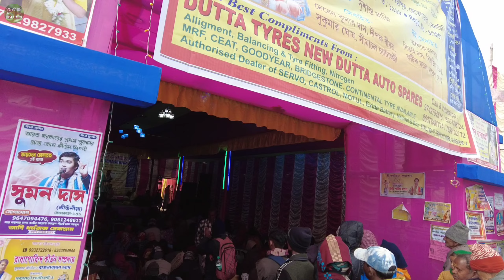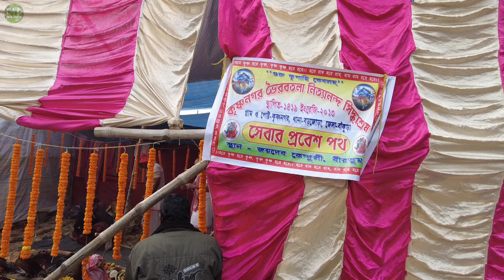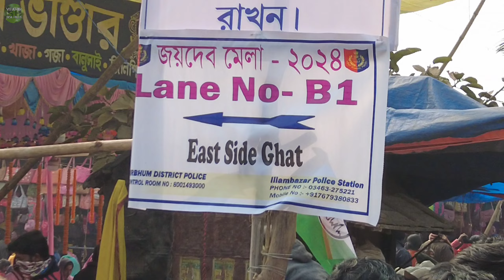Joydev Mela । Joydev Mela2024 । Mokor chan । Pous sankranti mela । Joydev Mela Details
Mobile we use
Helmet mount 1
Headphone we use
Mic above 1000